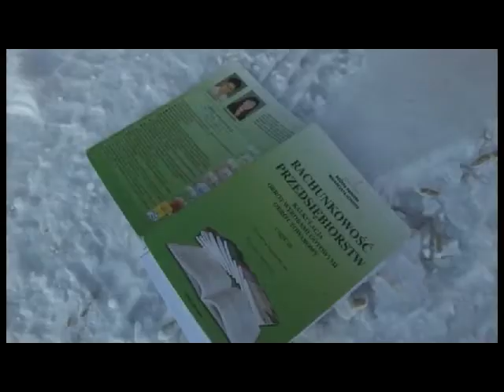Absolwenci kierunku Technik Ekonomista 2014